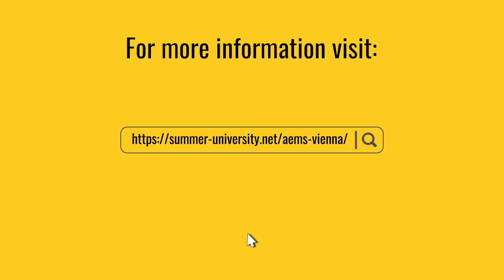Sara Andrea Vaca Sanchez - Alternative Economic & Monetary Systems 2021 Student